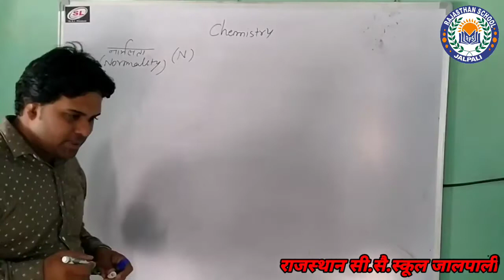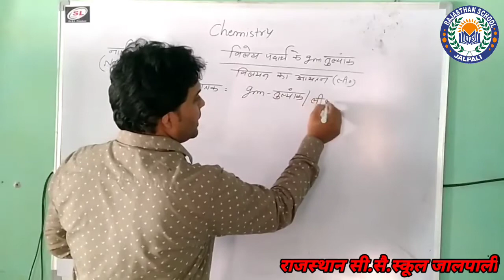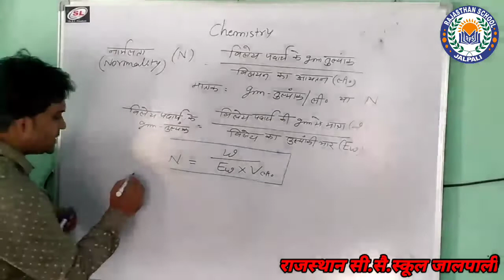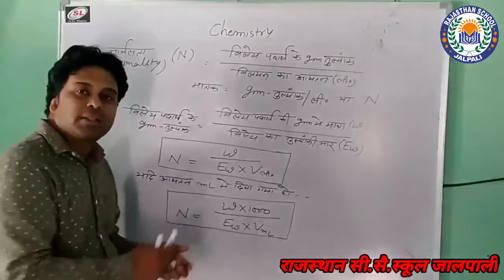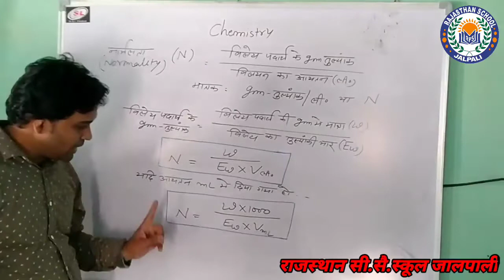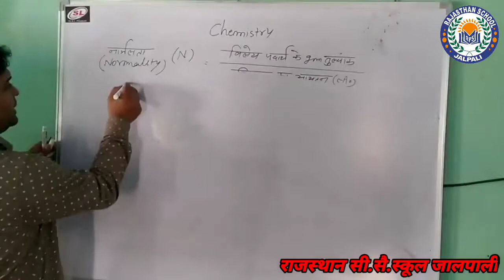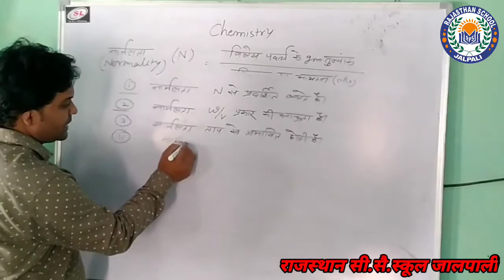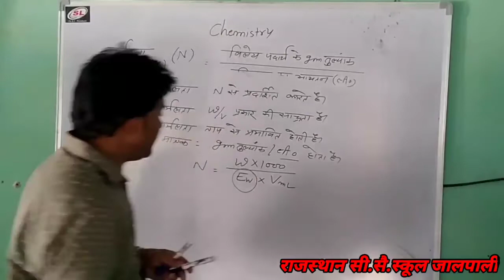रसायन विज्ञान ‌(Normality) part-1